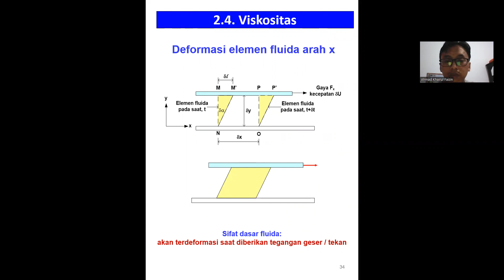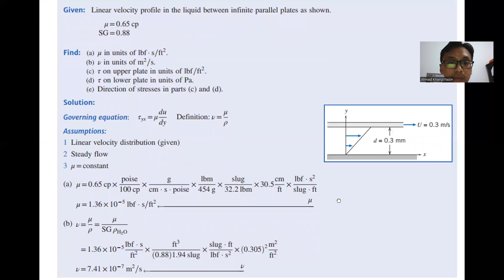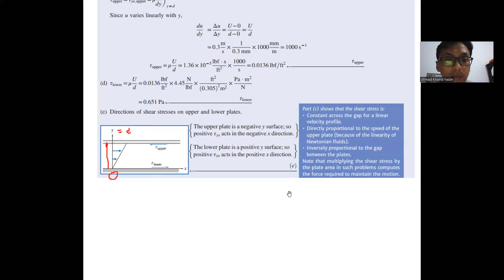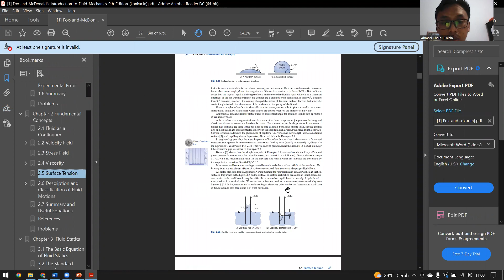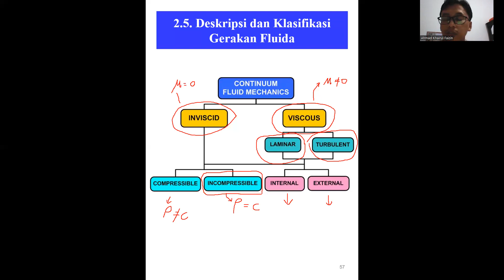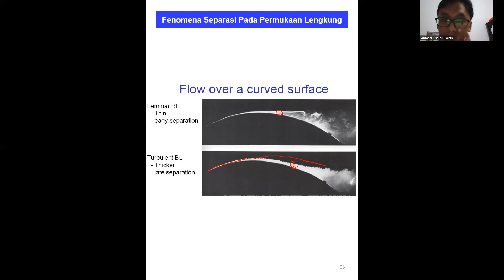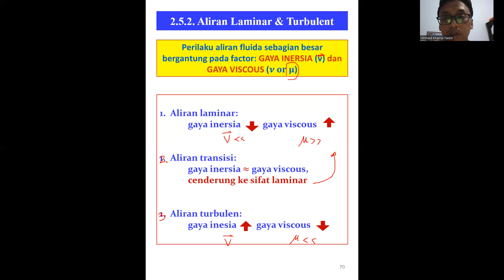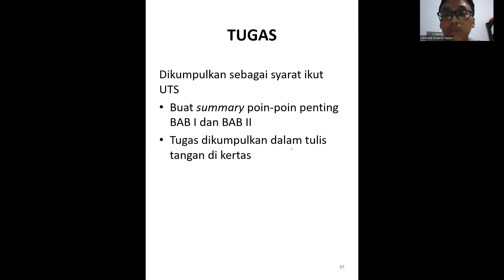Bab 2 Mekanika Fluda I: Viskositas, Surface Tension, Deskripsi dan Klasisfikasi Gerakan Fluida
Video pembelajaran ini membahas sebagian dari Bab 2 pada buku "Fox and McDonald's Introduction to Fluid Mechanics"

Teknik Mesin UPN "Veteran" Jawa Timur